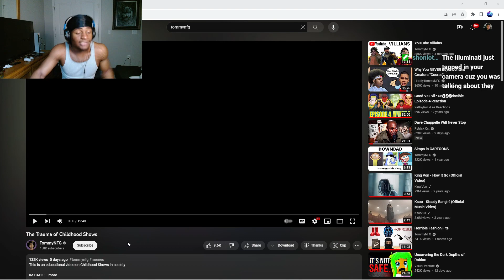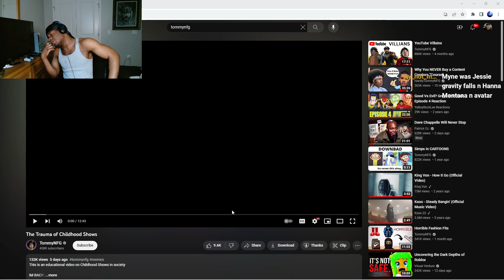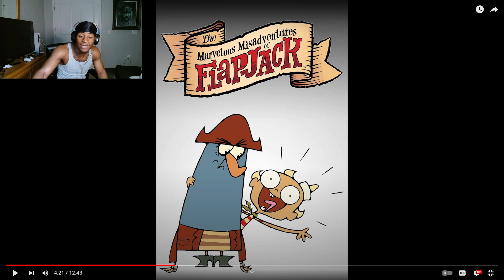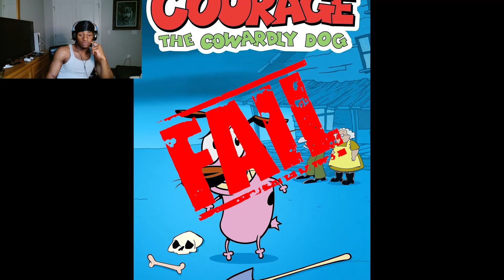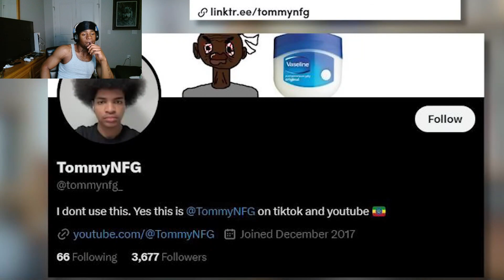TYNOWOLF REACTS TO THE TRAUMA OF CHILDHOOD SHOWS